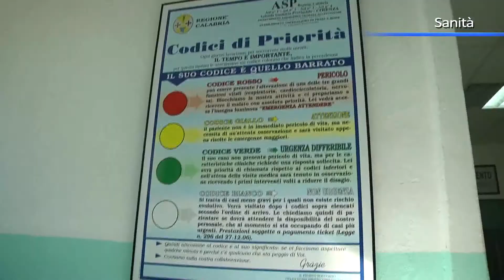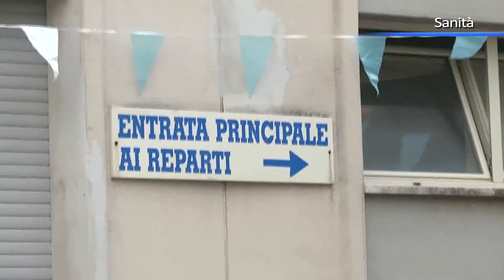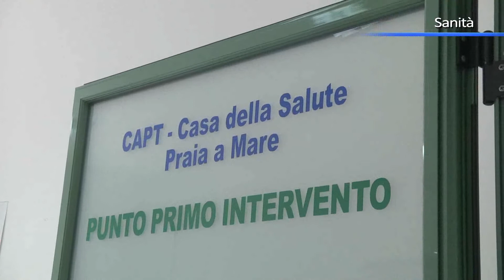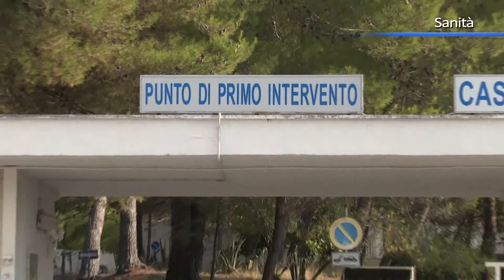La sanità ad Oliverio, il Governatore ci crede... e anche Praticò